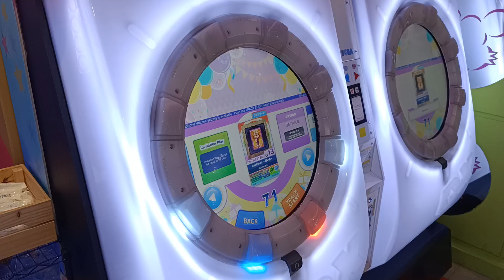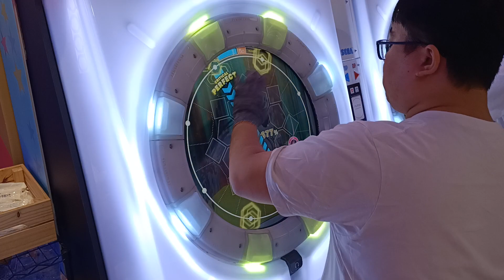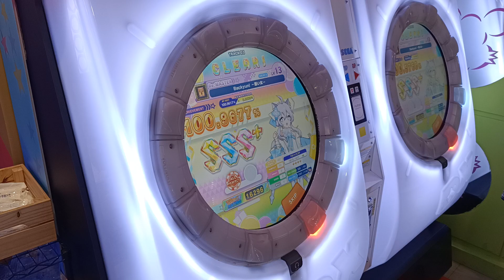【AP★4】maimai DX FESTiVAL Backyun! －悪い女－ Re:MASTER (ST) 手元參考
整體還是很有白譜的感覺 不錯的譜 好玩
推薦玩玩看 譜不會推薦練 但就打到沒東西打的時候可以打
譜面版本:GreeN
2023/5/7 AM:10:50 台南西門湯姆熊
☞Player:Beast914☜